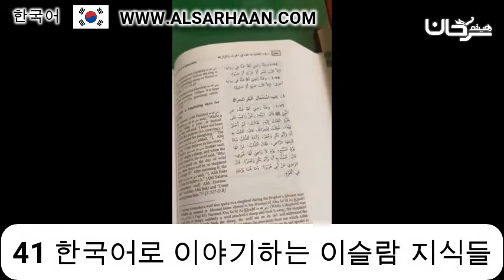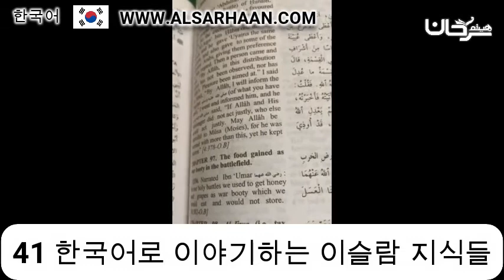41 한국어로 이야기하는 이슬람 지식들